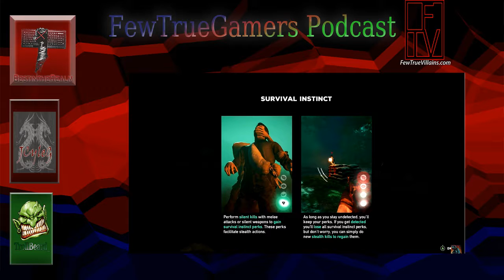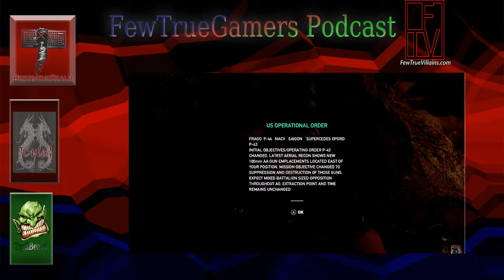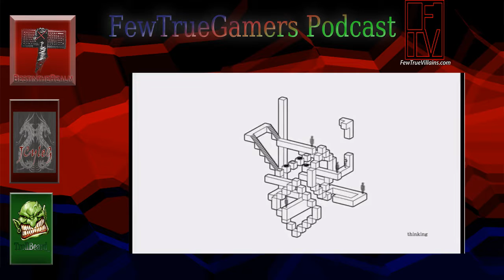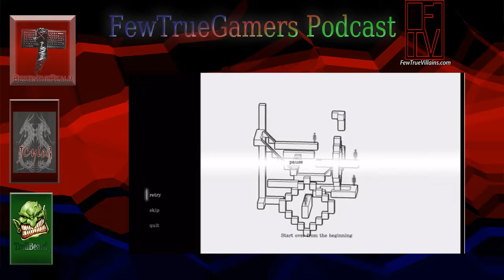I swear I didn't know it was a ripoff | FewTrueGamers Podcast Episode 7 | Video podcast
Join our hosts Bestintherealm and Trollbeard_ and guest Jeremy (JycleG) and BlackBeard Bob even stops by! They discuss games being ripped off,design aesthetics,fans of fans and what they have been playing this week.

Games discussed:

Solstice of Heoes
Barack Fu
Fallout
Far Cry
Mr.Shifty
Stronghold
And more!

Check out Package man!

FewTrueVillains.com